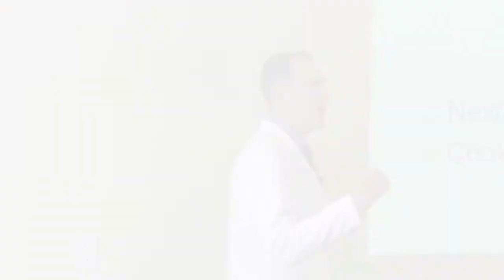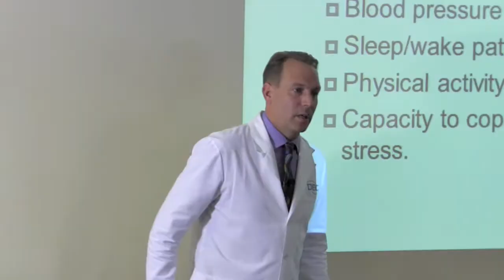Hormones Explained: Cortisol - Trailer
This is an introductory trailer to the topic Dr. denBoer and Dr. Stacey addressed last Monday!  We hope to have the full seminar up in just a few days!